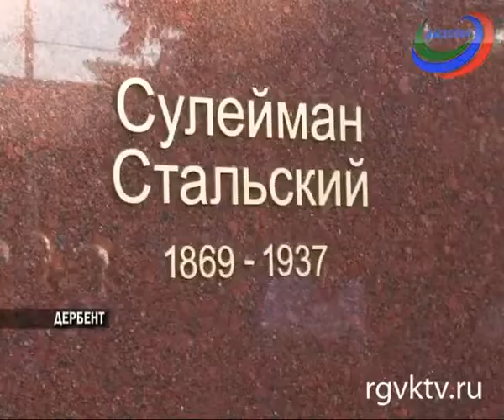В Дербенте открыт памятник Сулейману Стальскому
В Дербенте ко 145-летию со дня рождения Сулеймана Стальского открыли памятник великому поэту.